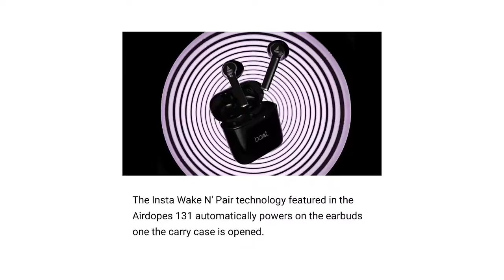Boat Airdops 131 Full Review After 1 Week?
Hello Dosto 🤟 Aaj Ki Is Video Me Main 🔥Boat Airdops m131 Ka Review  Krne Wala Hu After 1 Week Use🧐, Agar Aaplog Buy Krne Ka Soch Rahe Ho Boat Airdops 131 To Phir Us Se Phele Ek Baar Ye Video Pura Dekh🙏 Lo.

Boat Airdops M131- Take a look at this boAt Airdopes 131 Bluetooth Headset on Flipkart

              🌟 QueRies SolveD 🌟